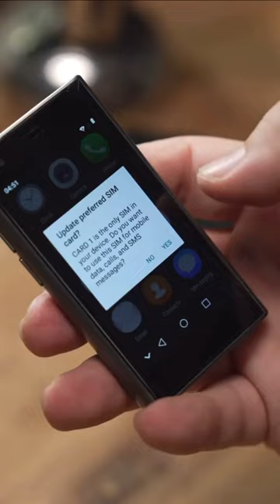mini Samsung Galaxy S24 Ultra 📱 unboxing in Titanium Gray!📷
**Keyword Suggestions**